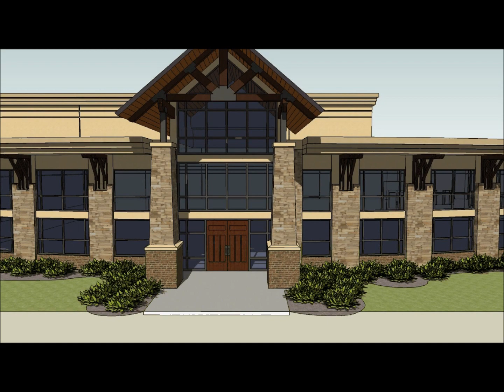Rivertree Church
This my model of the Rivertree Church created in Google SketchUp.

Auburn University Building Science
Summer Thesis 2011
By: Greg W.